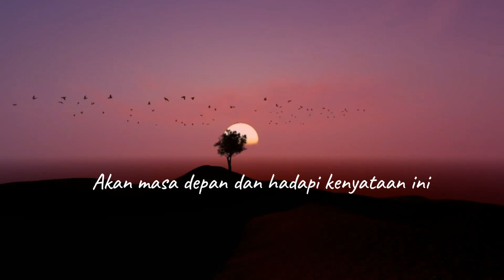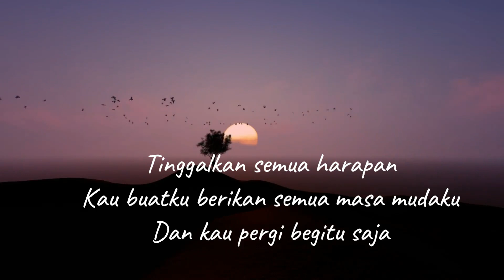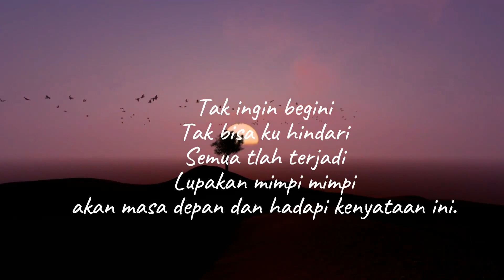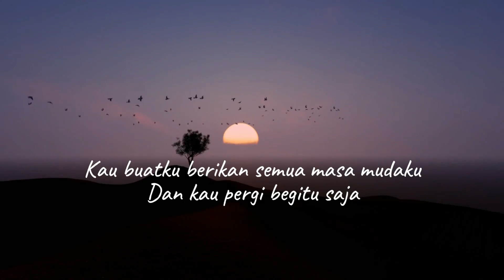Sejenak Pupus - OST. Little Mom | Nabilah Ayu ( cover + lirik )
Sejenak Pupus - OST. Little Mom | Nabilah Ayu